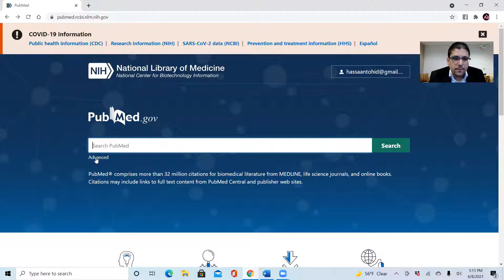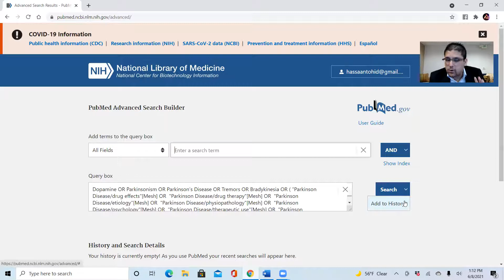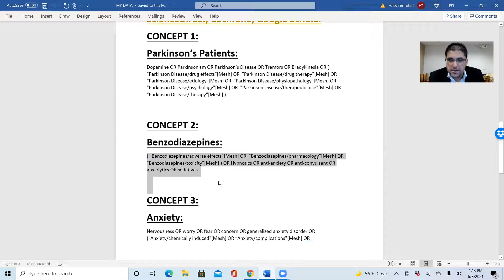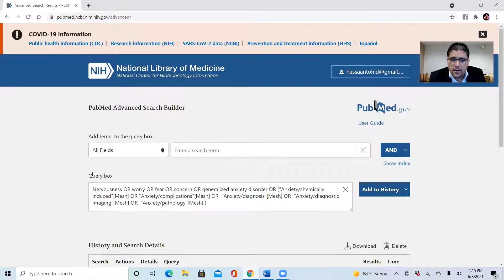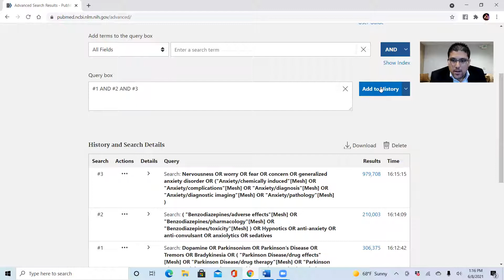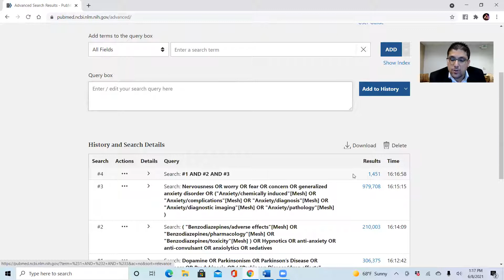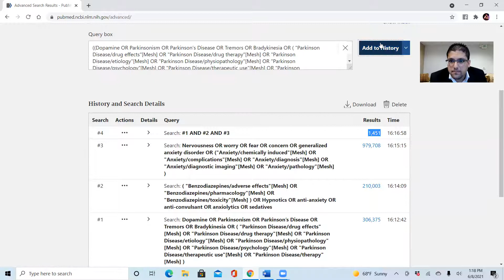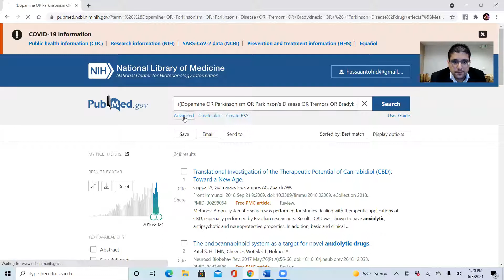MeSH and Advance Search Strategy- Part 2 by Dr. Hassaan Tohid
RESOURCES:

1. Learn How To Write Research Papers